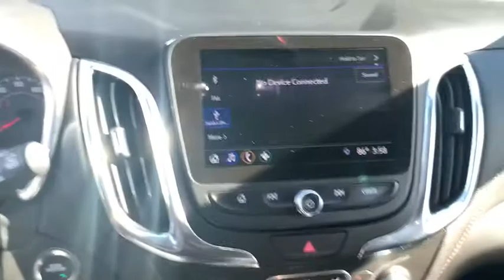2020 Chevrolet Equinox Milford, Mendon, Worcester, Framingham MA, Providence, RI C41401R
Mosaic Black Metallic Used 2020 Chevrolet Equinox available near me in Milford, Massachusetts at Imperial Chevrolet. Servicing the Mendon, Worcester, Framingham MA, Providence, RI area.

Imperial Chevrolet
18 Uxbridge Rd

Cruise Control, Power Windows, Power Locks, Steering Wheels Radio Controls, Aluminum Wheels. Mosaic Black Metallic 2020 Chevrolet Equinox Premier 4D Sport Utility Premier AWD 6-Speed Automatic Electronic with OverdrivebrbrAwards:br * 2020 IIHS Top Safety Pick with specific headlightsbrbrPriced below KBB Fair Purchase Price! Clean CARFAX. 1.5L DOHC 25/30 City/Highway MPG Odometer is 5904 miles below market average!brbrMORE ABOUT US: Imperial Cars Purchase With Confidence: 1) Free Car Fax Vehicle History Report available for all our vehicles online. 2) Our vehicles are Imperial Certified and go through a rigorous 125-Point vehicle inspection. 3) Bottom line pricing. 4) 5-Day or 200 Mile Vehicle Exchange Program for your total confidence. If you are not happy with it bring it back within 5 days or 200 miles and we'll give you a credit of your full purchase price toward the purchase of another vehicle. (Excludes Renewed for You vehicles.)brbrPrice does not include tax, title, registration, documentation fee or other applicable fees, and includes our Imperial Trade Assistance Bonus of $1,000 for qualifying 2010 or newer retailable trades. To receive advertised promotional price, the vehicle must be paid in full and take same day delivery from dealer stock. Call or email our phone and internet team for the most current information and Imperial discounts. Price cannot be combined with any other discounts or promotions and is subject to change based on market value at any time without notice, customer must mention promo code in order to qualify for internet special discount. The information contained herein is deemed reliable but not guaranteed, dealer not responsible for any misprint involving the price or description of the vehicle, it's the sole responsibility of buyer to physically inspect and verify such information prior to purchasing. Transparency is our goal. NO WHOLESALERS OR DEALERS! Some of our Pre-Owned vehicles may be subject to unrepaired safety recalls. Check for a vehicle's unrepaired recalls by VIN